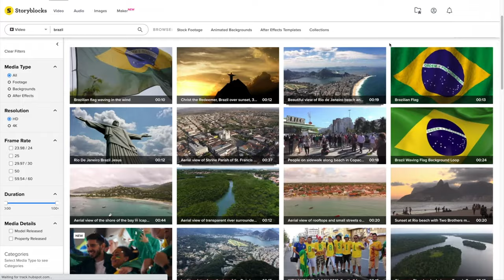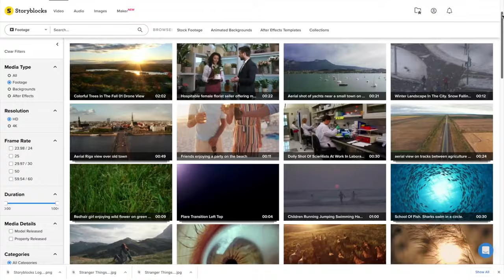THE UMBRELLA ACADEMY 3x2 REACTION!! Season 3 Episode 2 Breakdown & Review | Netflix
CRAZY PLOT REVEAL! The Umbrella Academy S3, Ep 2 Reaction & Review Today where Vanya becomes Victor (Elliot Page), Tom Hopper (Luther) is kidnapped by the Sparrow Academy & bonds with Sloane, Diego & Stanley (Javon Walton Euphoria) vs Jayme & Alphonso. Episode also Aidan Gallagher (Five), Robert Sheehan (Klaus), Emmy Raver-Lampman (Allison), Ritu Arya (Lila) & more of that awesome umbrella academy soundtrack.

Become A Super Sexy Reject For Full Length T.V. Show Reactions!

0:00 Leave A Like!
0:55 The Umbrella Academy Season 3 Reaction
19:20 Sponsor!
20:35 The Umbrella Academy Season 3 Episode 2 Review
37:33 Patron Of The Day Shout Out